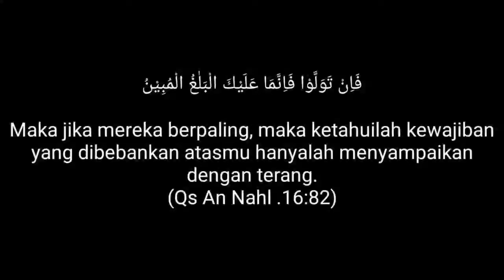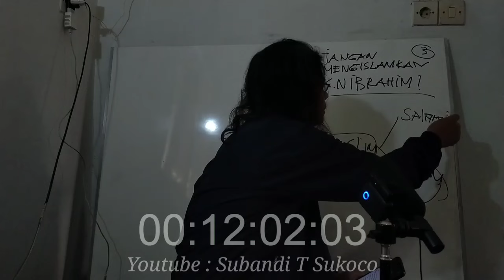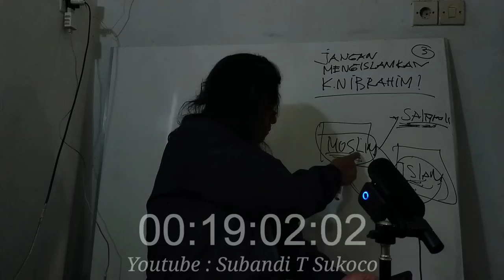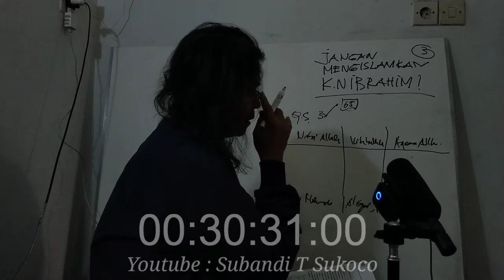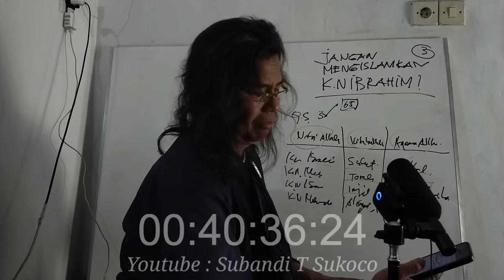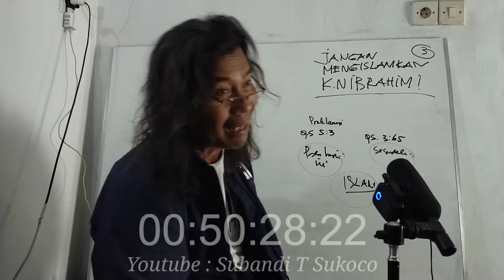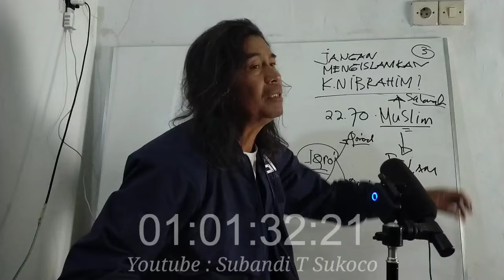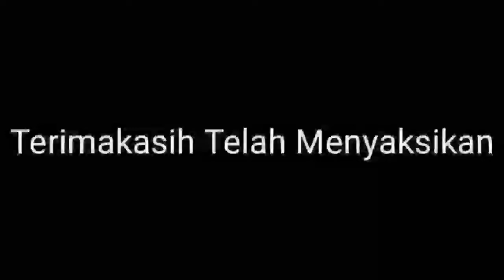JANGAN MENGISLAMKAN KN IBRAHIM (Seri 3)